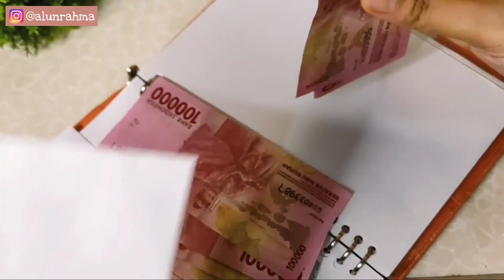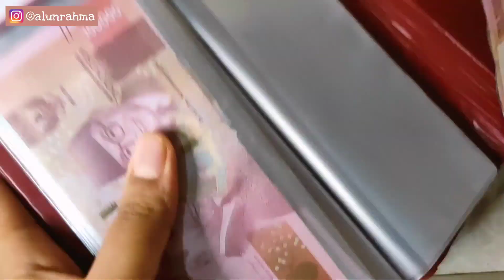Mengatur Keuangan Rumah Tangga | Financial Plan Januari 2021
Mengatur Keuangan Rumah Tangga | Finansial Plan Januari 2020

Assalamu'alaikum temen-temen...
Alhamdulillah akhirnya bisa upload video pertama di youtube, jangan lupa untuk terus dukung channel alunrahma ya...

Video kali ini saya bahas mengenai bagaimana cara saya dan suami mengatur keuangan rumah tangga selama sebulan. Kami menentukan anggaran pengeluaran dari kisaran UMR tempat kami tinggal, sisa dari anggaran rumah tangga kami tabung, dengan begini saat pendapatan yang kami terima bertambah pengeluaran kami tetap sesuai yang telah kami tentukan.

Saya menyusun pos pengeluaran rumah tangga berdasarkan kebutuhan selama sebulan ke depan. Saya anggarkan untuk tabungan, dan dana darurat. Setiap transaksi yang dilakukan dicatat dalam tabel pengeluaran dan dievaluasi saat akhir bulan.

Semoga video ini bisa bermanfaat untuk kita semua, selamat menonton :)